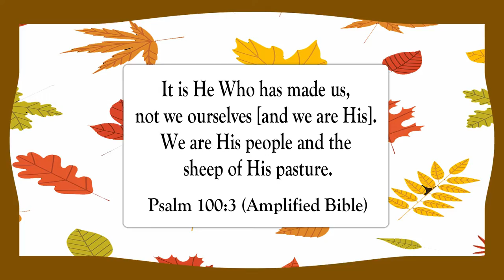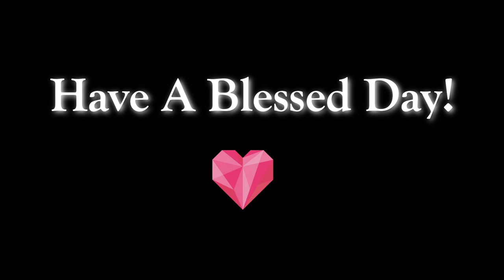The Lord Himself Is God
Scripture of the Day! The Lord Himself Is God!